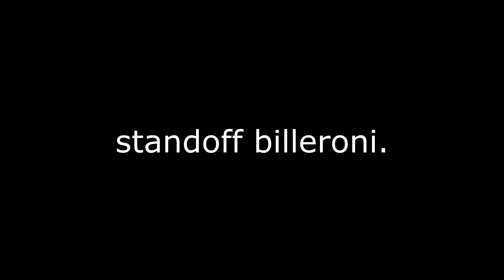Exam Sullivan : Insane Standoff tomahawk trickshot